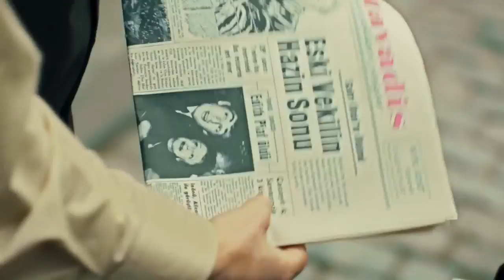Ebru Tekrar Uyanacak mı? - Tatar Ramazan 20. Bölüm